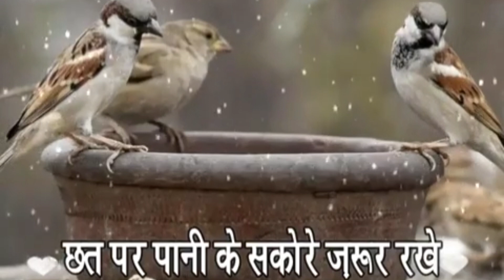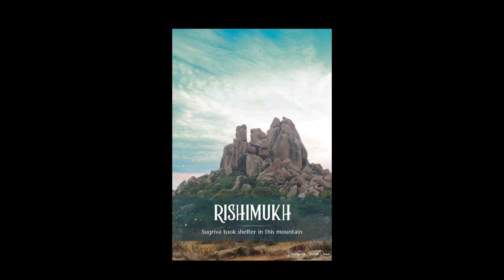बजरंगबली प्रभु श्रीराम से पहली बार कब, कहां कैसे मिले थे Hanuman Bhagvan Ram se First kab mile the